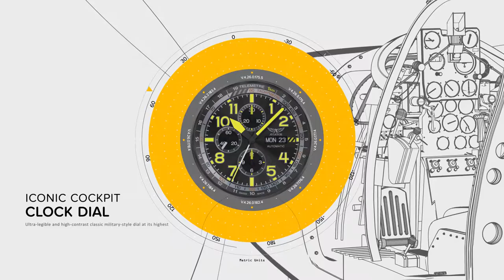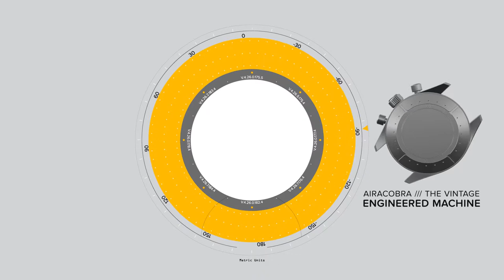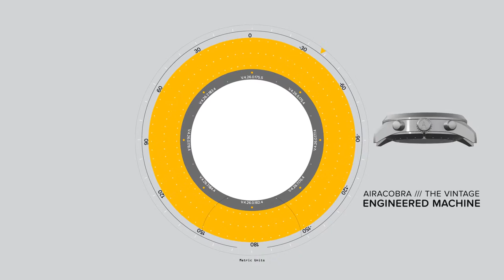Airacobra /// P45 Chrono Auto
The collection inspired by the WWII fighter Bell Airacobra

Automatic
Chronograph
10 ATM
Anti-reflective Sapphire Crystal
SuperLuminova